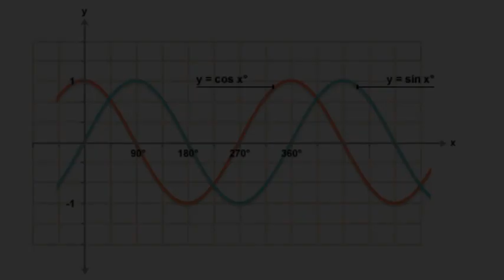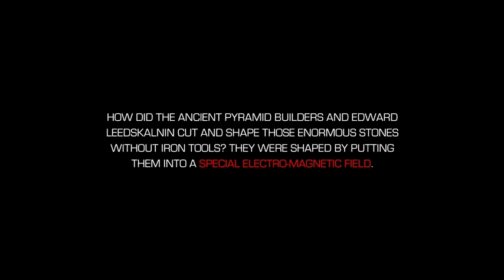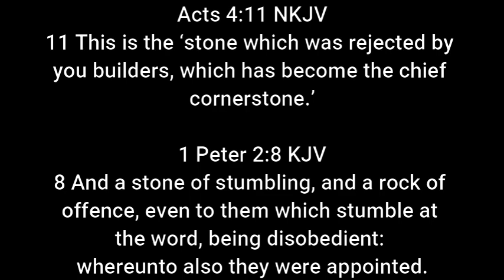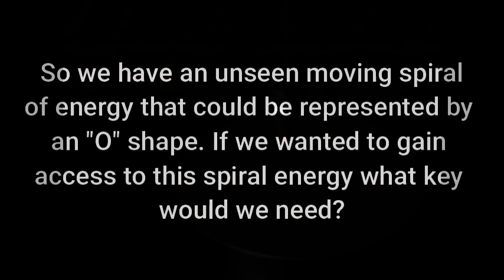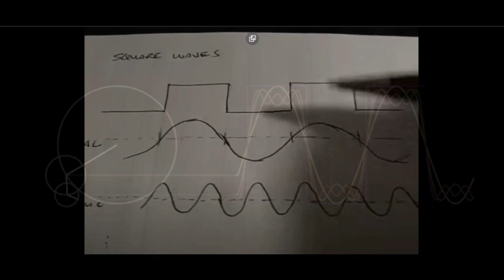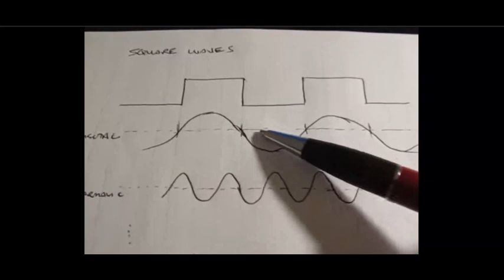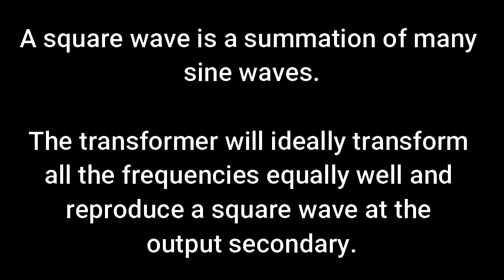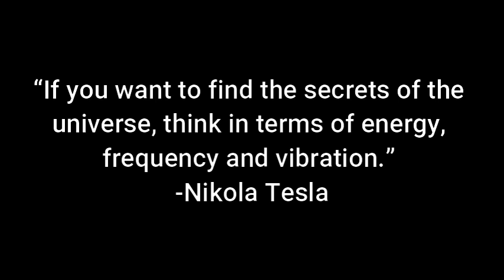~Greeks & Keys ~ Squares & Waves ~ Righteous Right Angles ~ Coral Castle ~ The Heart Is Not A Pump~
Ancient Knowledge In Plain Sight

"The truth of the matter is that you always know the right thing to do. The hard part is doing it."

"Early in life I learned, just through observation, that right always wins out over wrong. If a person has good intentions in his heart and wants to do the right thing, then there are certain ways that any obstacle can be overcome."

"Do the right thing. It will gratify some people and astonish the rest."

righteous (adj.)
early 16c. alteration of rightwise, from Old English rihtwis, from riht (see right) + wis "wise, way, manner" (see wise (adj.)).

wise (adj.)
Old English wis "learned, sagacious, cunning; sane; prudent, discreet; experienced; having the power of discerning and judging rightly," from Proto-Germanic *wissaz (source also of Old Saxon, Old Frisian wis, Old Norse viss, Dutch wijs, German weise "wise"), from past-participle adjective *wittos of PIE root *weid- "to see" (hence "to know").

straight (adj.1)
"honest, morally upright," and Latin rectus "right," literally "straight," Lithuanian teisus "right, true," literally "straight." Greek dikaios "just" (in the moral and legal sense) is from dike "custom."

just (adj.)
direct (adj.)
c. 1400, "straight, undeviating, not crooked," from Old French direct (13c.) and directly from Latin directus "straight," adjectival use of past participle of dirigere "to set straight,"

rule (n.)
c. 1200, "principle or maxim governing conduct, formula to which conduct must be conformed" from Old French riule, Norman reule "rule, custom, (religious) order" (in Modern French partially re-Latinized as règle), from Vulgar Latin *regula, from Latin regula "straight stick, bar, ruler;" figuratively "a pattern, a model," related to regere "to rule, straighten, guide" (from PIE root *reg- "move in a straight line," with derivatives meaning "to direct in a straight line," thus "to lead, rule").

source (n.)
mid-14c., "support, base," from Old French sourse "a rising, beginning, fountainhead of a river or stream" (12c.), fem. noun taken from past participle of sourdre "to rise, spring up," from Latin surgere "to rise, arise, get up, mount up, ascend; attack," contraction of surrigere, from assimilated form of sub "up from below" (see sub-) + regere "to keep straight, guide" (from PIE root *reg- "move in a straight line," with derivatives meaning "to direct in a straight line," thus "to lead, rule").

perfect (adj.)
early 15c. classical correction of Middle English parfit "flawless, ideal" (c. 1300), also "complete, full, finished, lacking in no way" (late 14c.), from Old French parfit "finished, completed, ready" (11c.), from Latin perfectus "completed, excellent, accomplished, exquisite," past participle of perficere "accomplish, finish, complete," from per "completely"

rectangle (n.)
1570s, from French rectangle (16c.) and directly from Late Latin rectangulum, from rect-, combining form of Latin rectus "right" (from PIE root *reg- "move in a straight line," with derivatives meaning "to direct in a straight line")